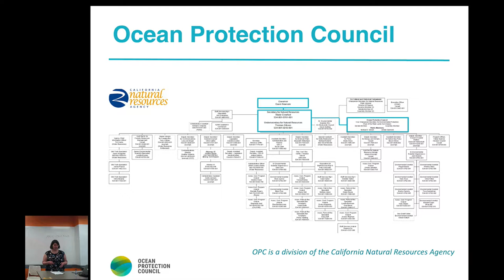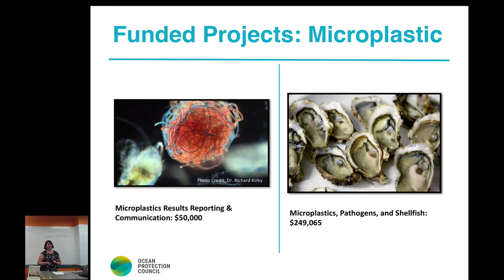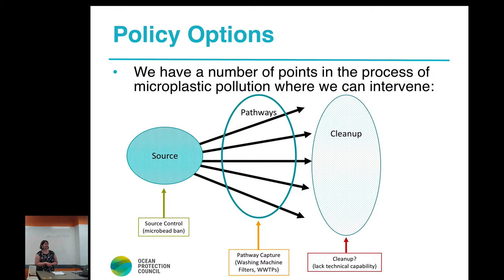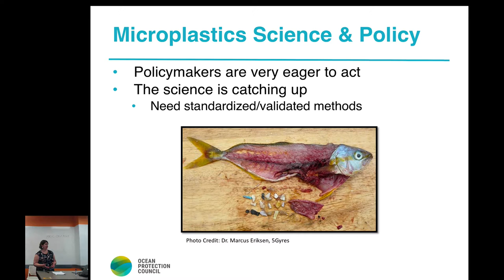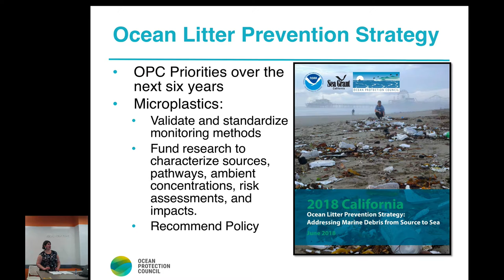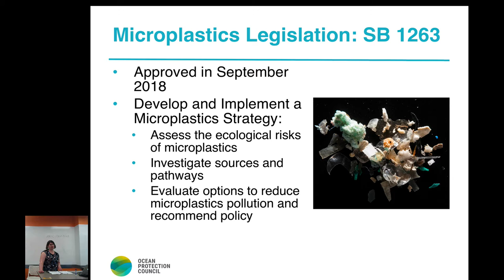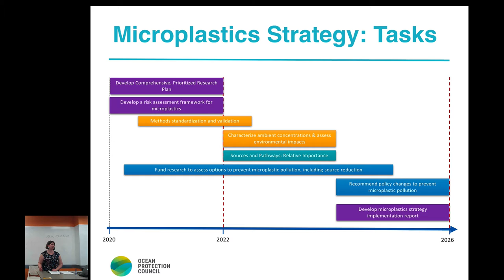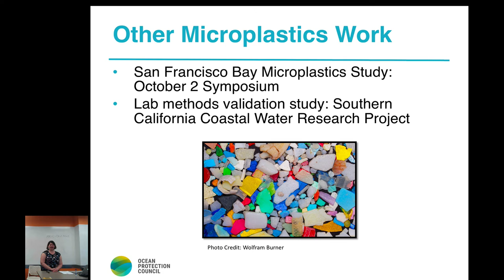California's Ocean Protection Council's Approach to Microplastic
This was one our presentations during our two-day workshop training folks across California in sampling and quantifying micropalstic debris in coastal and marine areas.  Our workshop was held at CSU Long Beach and funded by CSU COAST.

Here the Ocean Protection Council’s Marine Pollution Program Manager Holly Wyer brings us up to speed with the OPC has been doing in recent years and where they will be going in the near future.